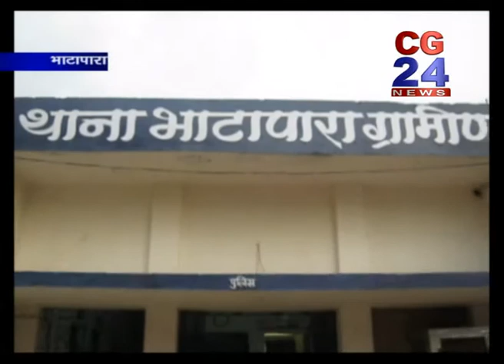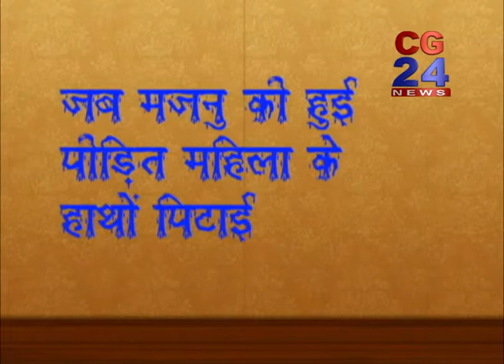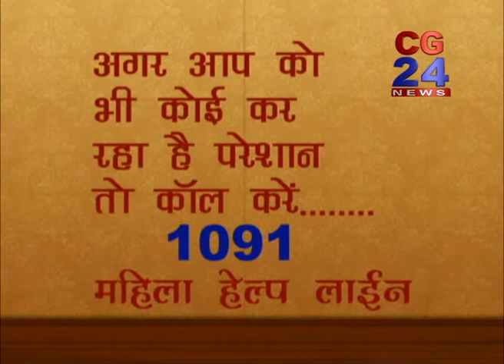cg24news26-6-12 part 2